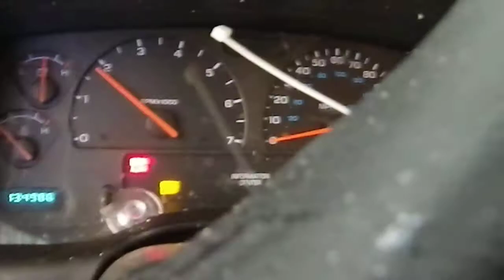BC1803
2002 DAKOTA 3.9 ENGINE